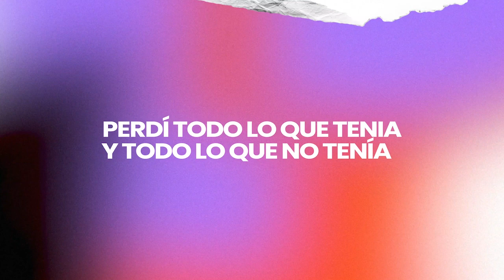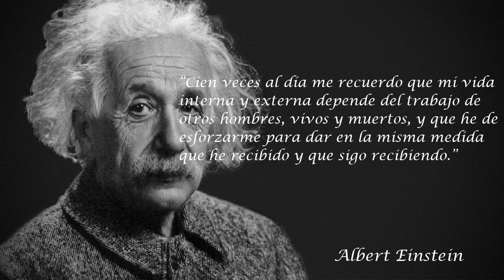RETO DE LA MAGIA 28 DÍAS DE GRATITUD 🙏 - DÍA 19: PASOS MÁGICOS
✨Productivo y Mágico Día ✨

“Cien veces al día me recuerdo que mi vida interna y externa depende del trabajo de otros hombres, vivos y muertos, y que he de esforzarme para dar en la misma medida que he recibido y que sigo recibiendo.”

Además, de todos los 💡descubrimientos que nos regalo este ser tan excepcional también nos revelo el gran secreto de su éxito.🌟

Pero antes, ¿Utilizaste el poder la gratitud para esas tareas cotidianas que quizás te mantenían abrumado?☹️

Recuerda, que si te enfocas 👀 en los problemas terminaras atrayendo muchos más problemas...

Pero si te enfocas en las soluciones, ¿Qué crees que atraerás? Coméntanos…

Hoy convertiremos algo rutinario en una práctica mágica de gratitud. ☺️🙏

Recuerda al finalizar el video del día de hoy, estos son los pasos que debes realizar para seguir experimentando la magia del agradecimiento:

PRÁCTICA MÁGICA NÚMERO 19:

1. Cuenta tus Bendiciones y repite los pasos del uno al tres del Práctica Mágica Número 1:
2. Da cien Pasos Mágicos (durante unos 90 segundos) con gratitud en cualquier momento del día.
3. En cada paso, di y siente la palabra mágica, gracias
4. Hoy, antes de irte a dormir, toma tu Piedra Mágica en la mano y di la palabra mágica, gracias, por lo mejor que te haya sucedido durante el día
Si se te ha hecho difícil sentir la gratitud porque y no sabes cómo hacer para conectarte con ese sentimiento, mañana obtendrás la respuesta para que puedas hacerlo fácilmente pero intensamente.

Hoy te deseamos que tengas un día muy activo y lleno de gratitud🤲🏻